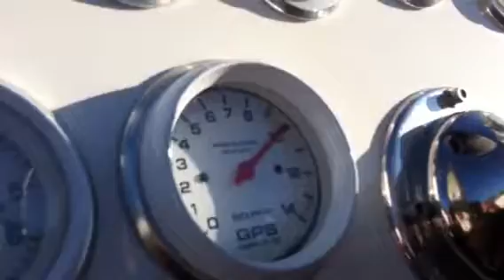Htm ss24 30-100gps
565ci n/a motor